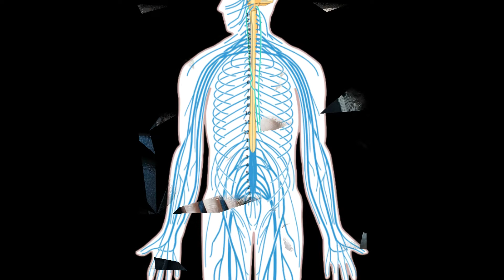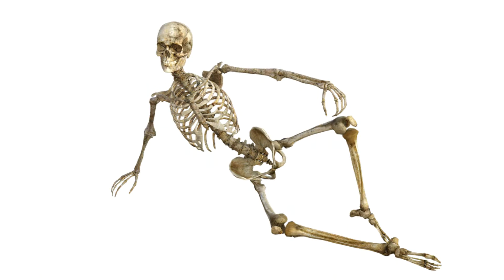50 Health Benefits of eating DATES.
50 Benefits of eating DATES.
Dates are the fruit of palm trees.
Date is the sweetest fruit and they come in many different varieties.
Dates are delicious, nutritious and have a delightful flavour.
They can be eaten fresh or in the dried form.
The health benefits of dates are plentiful.
Here are 50 health benefits of dates.

If dates are consumed in excess, then they may cause side effects
such as skin rashes, abdominal problems, etc.
Hence, it is advised to consume this sweet fruit in limited quantities.